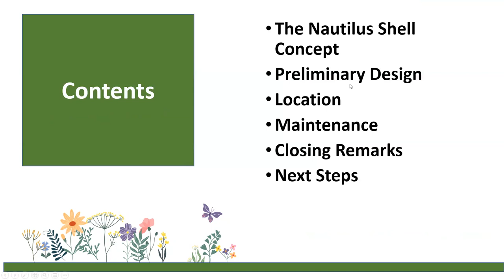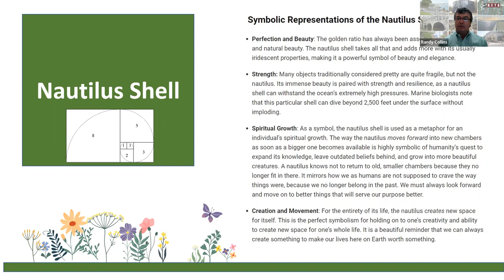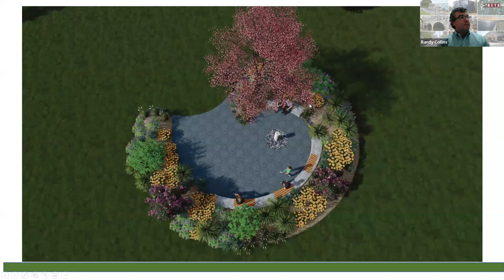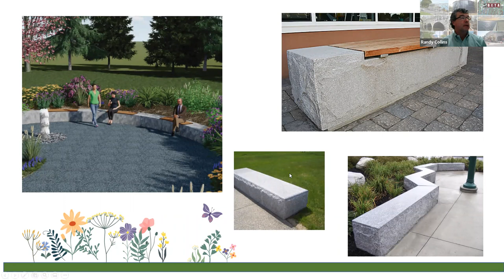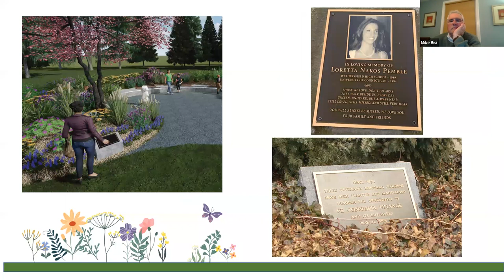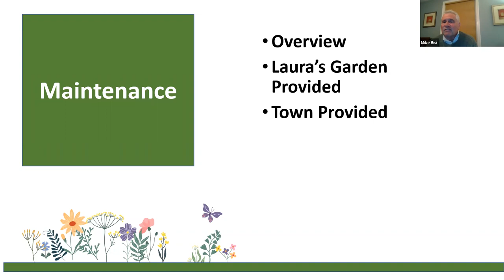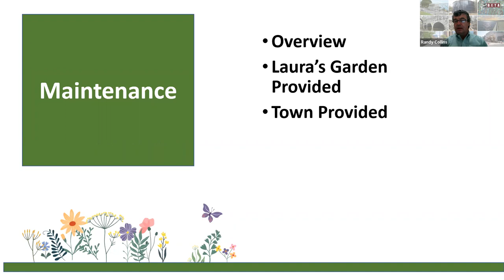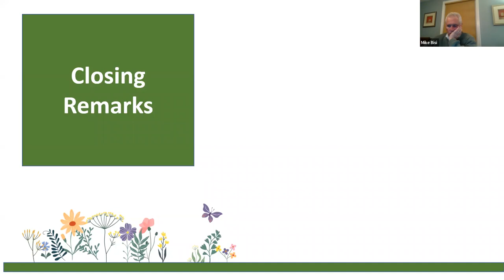Parks and Recreation Board Harbor Management Commission - February 24, 2022